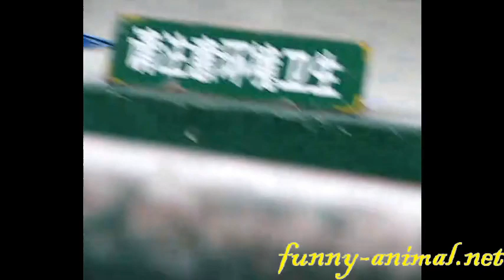Cute parrot doing recycling 美女教鹦鹉做环保, 赞一个